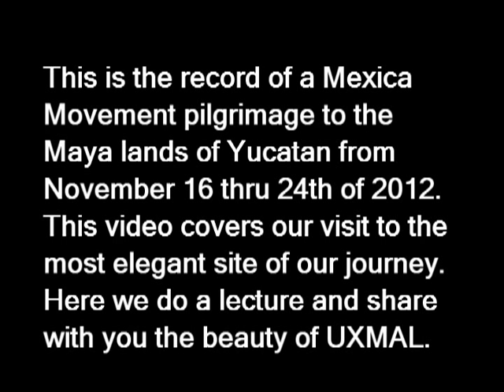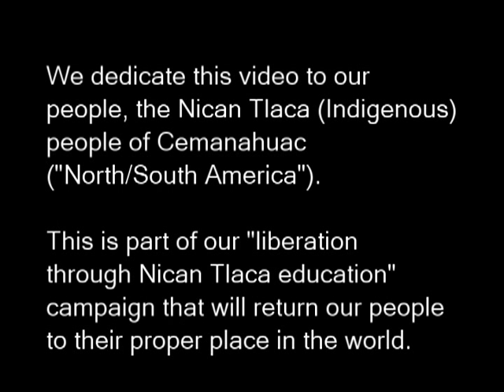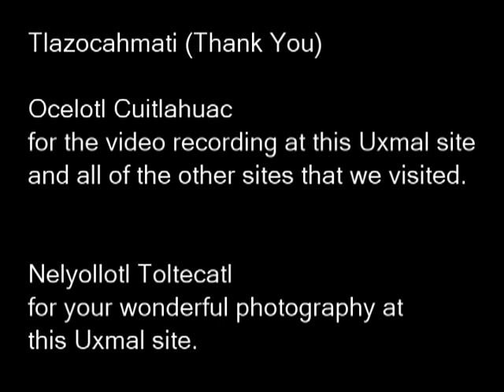Anahuac Pilgrimage Part 1: Uxmal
This is the first of our Anahuac Pilgrimage to the Maya Lands. The first sacred site is Uxmal.

This is a lecture on our Nican Tlaca history and identity from the Mayan sacred site of Uxmal.

Sorry for the unsteady camera but we didn't have the budget to pay for the use of a tripod for the video or the photography camera. They are real strict on this. Too much money and too much corruption to deal with.

Please share to spread the word. There will be about 12 videos over the next three months from this pilgrimage. Expect one every 2 weeks